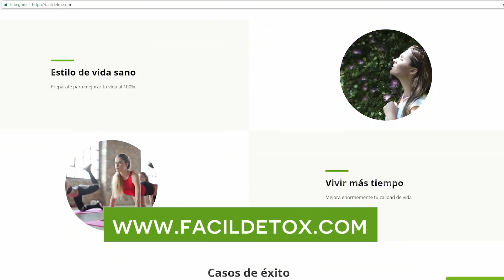EL PRIMO LUCA habla de su separación de Welinton Quiu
ADVERTENCIA
Este vídeo está realizado con el fin de entretener a un publico de mente abierta no pretende ofender a nadie espero que lo disfruten. Ojalá te guste el video, ponle "me gusta" y compartelo con tus amigos por Facebook y/o twitter, de verdad que me ayudaría muucho :'D y no olvides suscribirte, subo video TODO LOS JUEVES A LAS 8 DE LA NOCHE  Y DOMINGOS A LAS 12 DEL DIA!!!